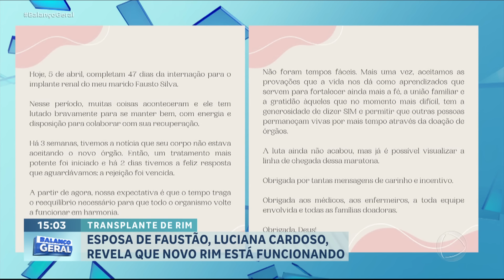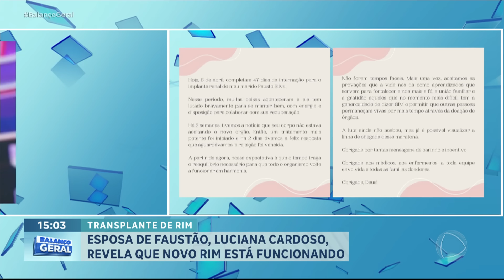Faustão está com o rim funcionando após transplante, informa esposa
Luciana Cardoso, esposa de Faustão, fez um comunicado sobre o estado de saúde do marido dela. Ela falou que ele está internado há 47 dias e que “venceu” a rejeição do rim que recebeu em fevereiro. Faustão precisou passar por um tratamento mais intenso e há dois dias eles tiveram a confirmação de que a rejeição foi superada. O apresentador fez o transplante de rim no dia 26 de fevereiro. Em agosto de 2023, ele já havia se submetido a outro transplante, o de coração.